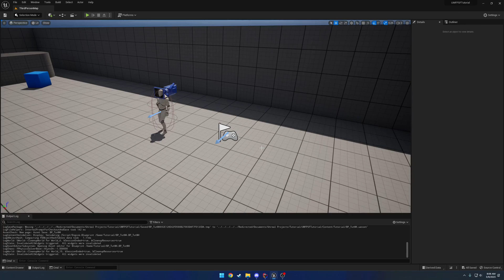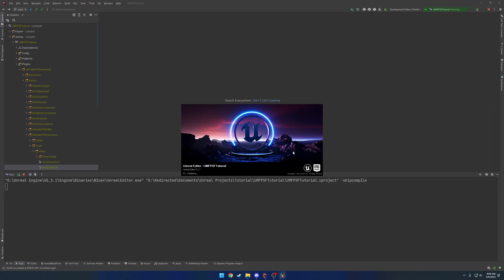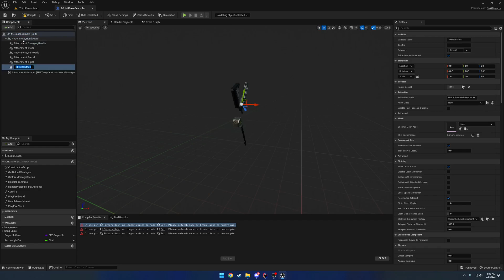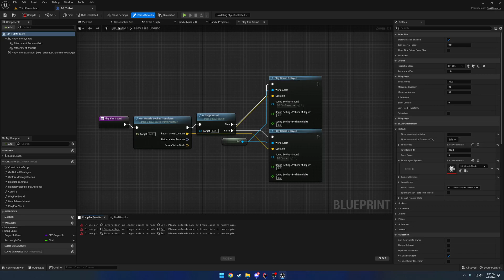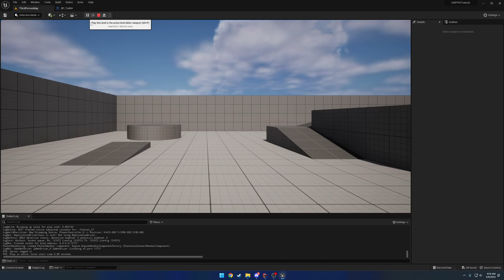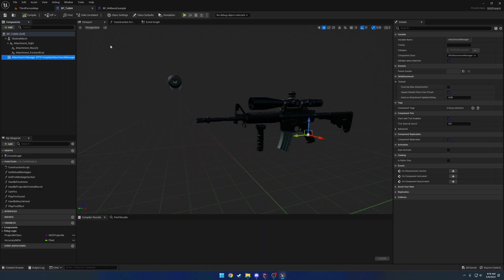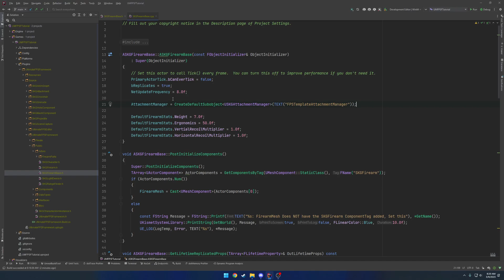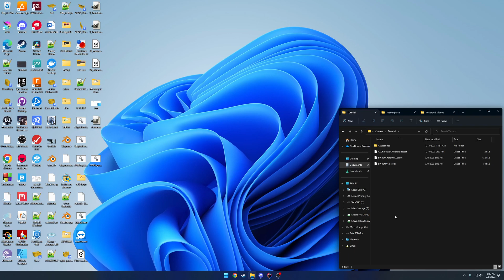Ultimate M FPS Framework: 7.0.7 How to Update